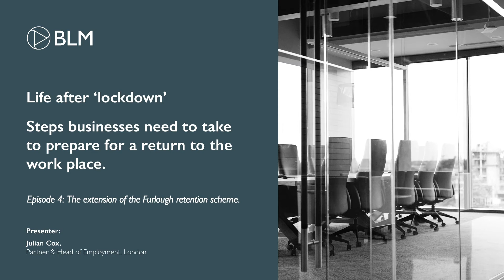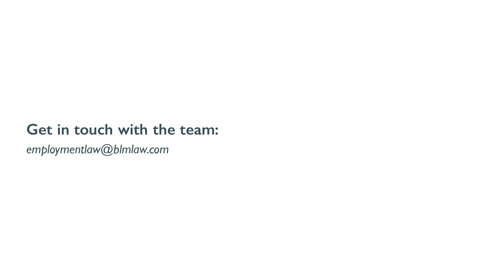The extension of the Furlough retention scheme